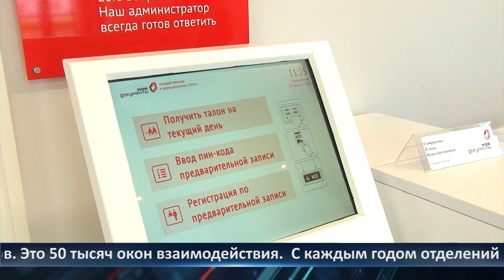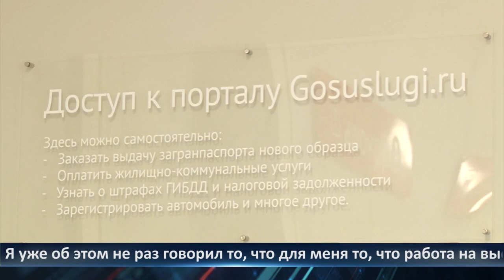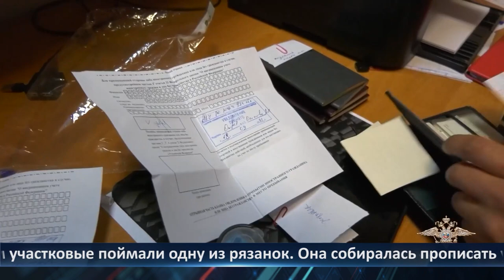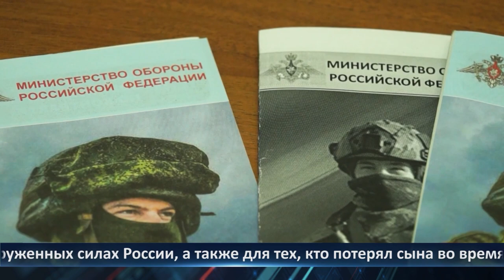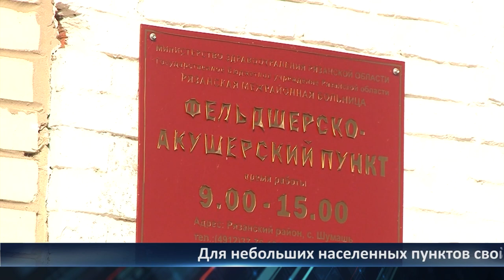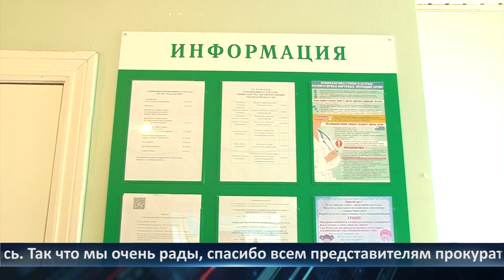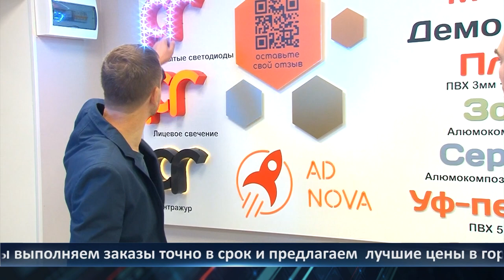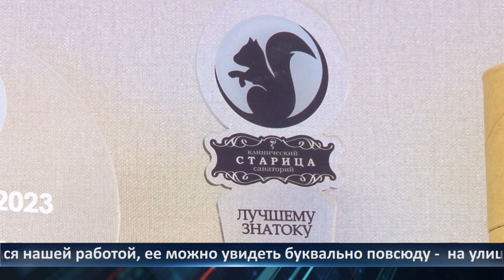Неделя Города - новости Рязани 06.10.2023